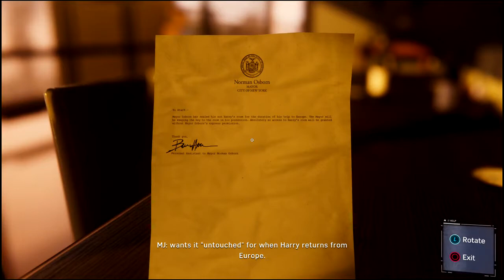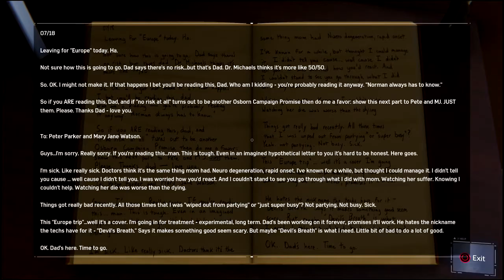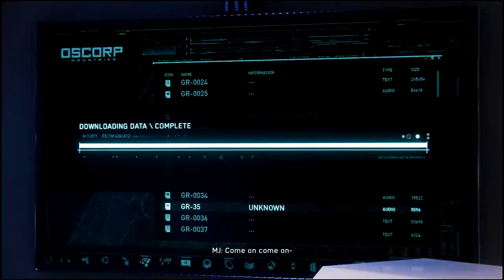Marvel's Spider Man Part 33 Gameplay Walkthrough NCG | No Copyright Game | Free To Use No commentary